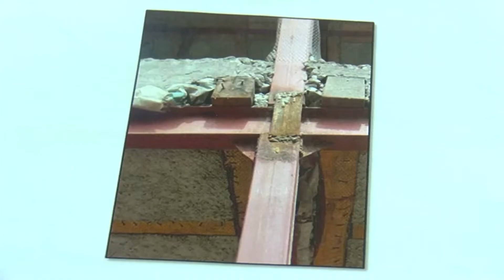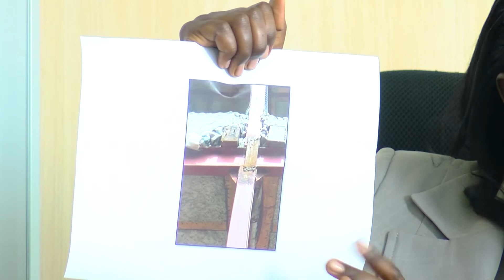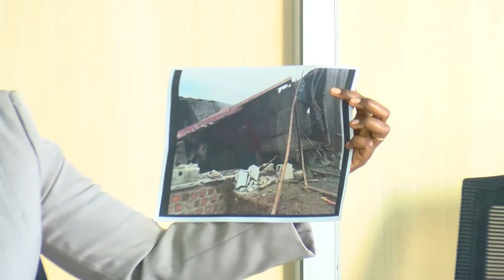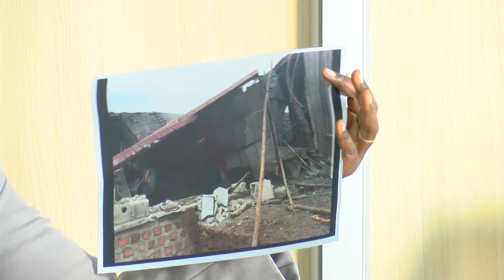why Uganda's buildings are collapsing - National Building Review Board gives the answers